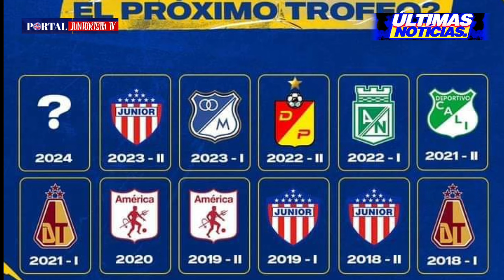✅️¡ATENCIÓN!🔥ÚLTIMAS NOTICIAS JUNIOR DE BARRANQUILLA HOY 13 ENERO |❤️🤍 AMISTOSO vs REAL CARTAGENA💛💚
❤️🤍Amistoso pretemporada 💛💚

✅️JUNIOR DE BARRANQUILLA VS REAL CARTAGENA
|》13 ENERO|

✅️EL CAMPEÓN DE COLOMBIA ES EL EQUIPO MÁS GANADOR DE LOS 6 AÑOS EN NUESTRO BALOMPIÉ